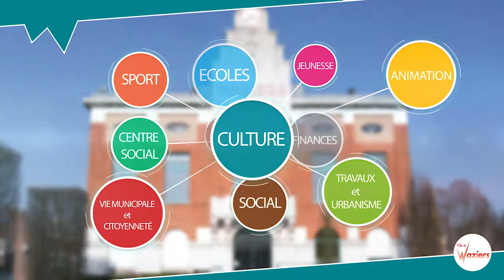Exposition "Femmes-Peintres" à Waziers (7 avril 2017)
usqu'au 19 avril 2017, l’Hôtel de Ville de Waziers accueille l'exposition « Femmes-Peintres sur 3 Générations ».
3 femmes, 3 techniques et surtout 3 générations de passionnées : de la grand-mère à la petite fille.
De la peinture au dessin, Annie Pau, Isabelle Dhont et Laetitia Hornez proposent des styles différents (du fusain, de l'acrylique, de l'aquarelle).
Dans la salle des réunions et dans la galerie de la mairie, de nombreuses toiles sont exposées à l’initiative de Brigitte Morantin, adjointe aux affaires scolaires et à la culture (des natures mortes, des souvenirs de vacances et des nus). Quelques tableaux sont inspirés du patrimoine local comme l'église de Waziers.